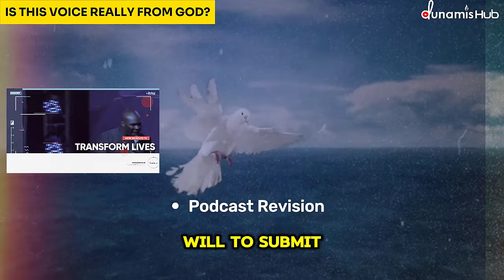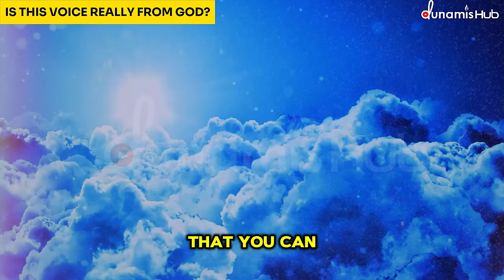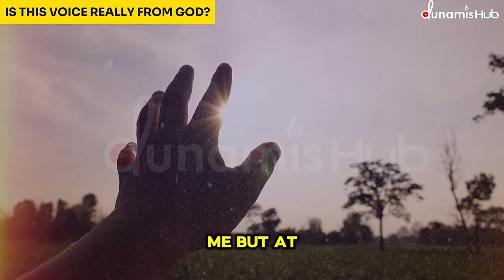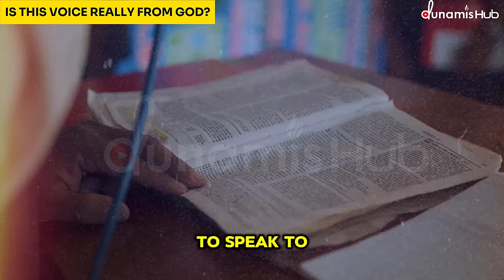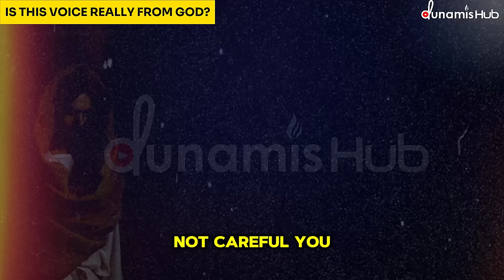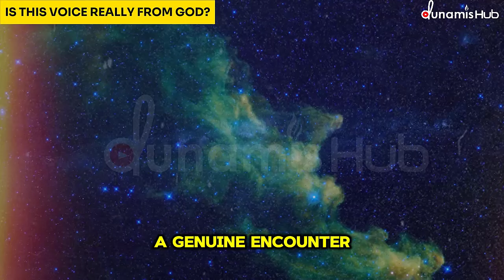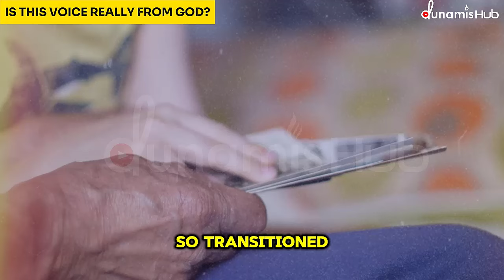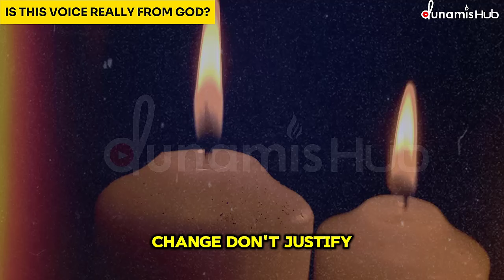STOP! WATCH! - Is This Voice Really from God? Find Out Before It's Too Late! - Apostle Joshua Selman